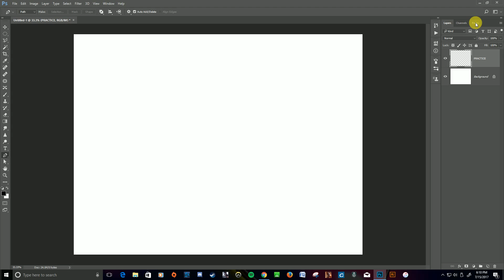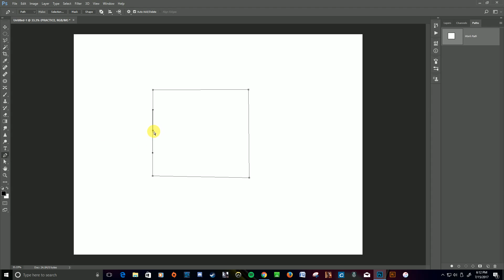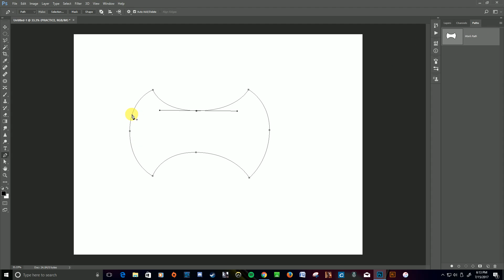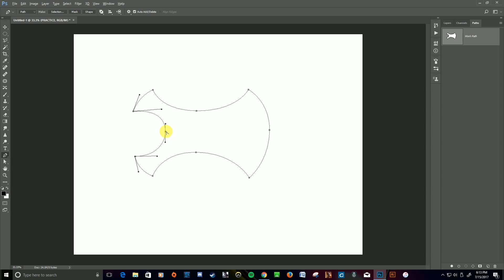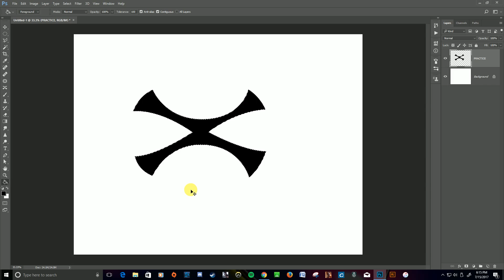1 BASIC PEN SKILLS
This video teaches you how to create a shape using the pen tool. Rather than free hand drawing the shape, this video shows you how to build something from a basic shape.